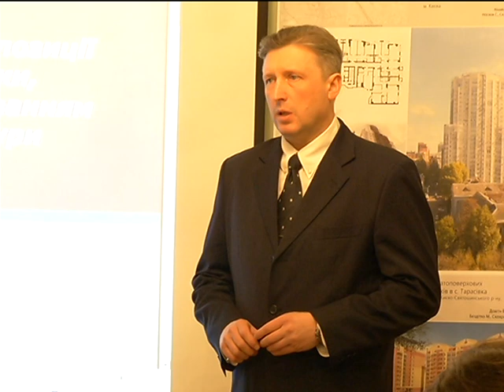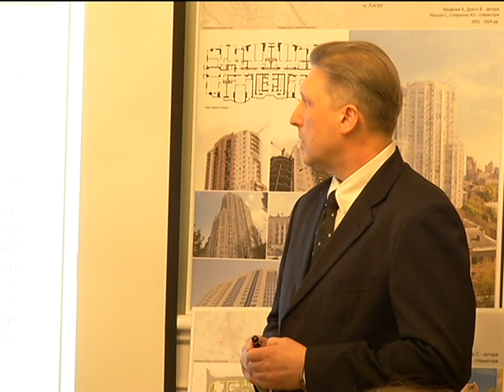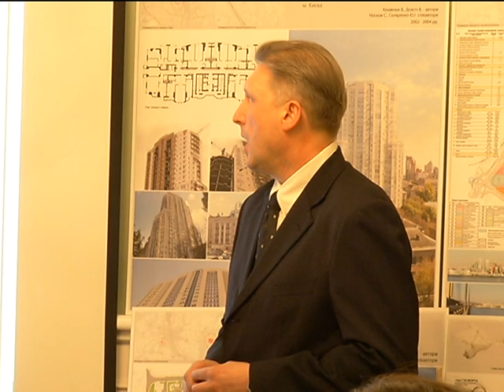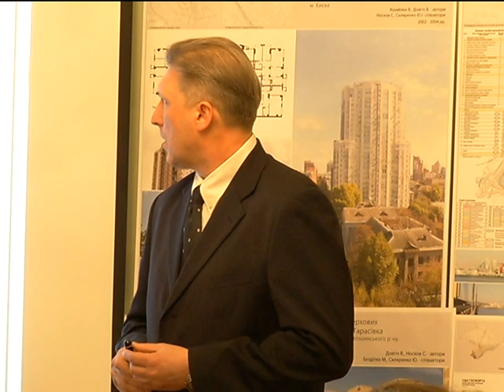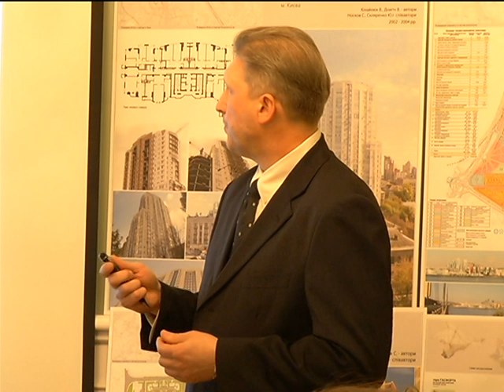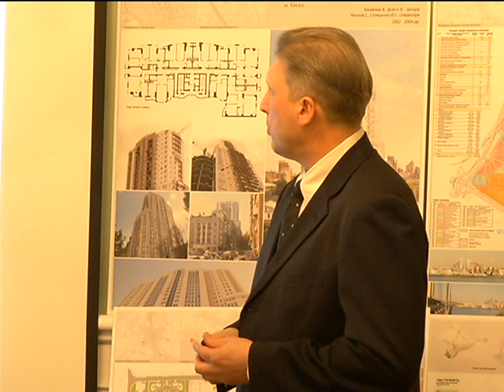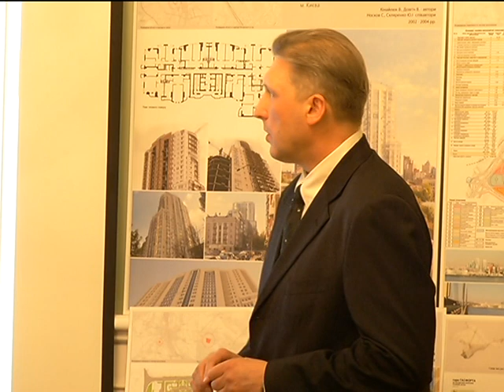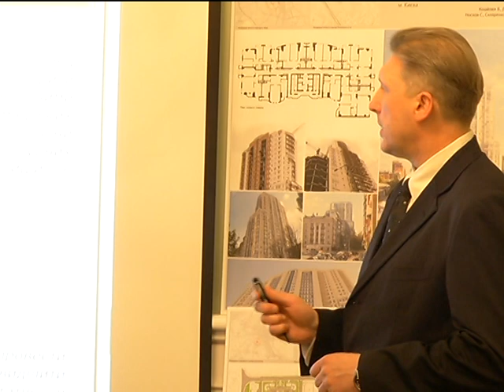Виступ: Скляренко Юрій Віталійович - кандидат на посаду Головного архітектора Києва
Виступ кандидата на заміщення вакантної посади директора Департаменту містобудування та архітектури – головного архітектора міста Києва Скляренка Юрія